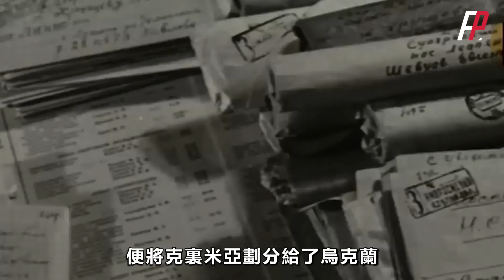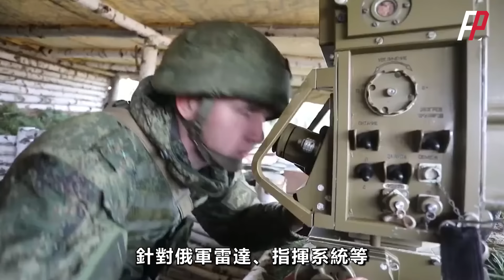俄羅斯輸掉了戰爭！烏克蘭收復丟失領土約50%，烏軍在巴赫穆特前線打開俄軍防禦缺口，俄烏衝突是烏克蘭收復克裏米亞最後的機會！| 紮波羅熱 | 俄烏 | 黑海 | 軍援 | 北約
美國國務卿安東尼‧布林肯（Antony Blinken）表示，烏克蘭已經收復了俄羅斯入侵中奪走的約一半領土，但要收復更多領土面臨著“一場非常艱苦的戰鬥”。就俄羅斯和普京要實現的目標而言，他們已經輸掉了這場戰爭。同時布林肯還提到，烏克蘭從逾50個國家獲得的裝備和支持，烏克蘭部隊接受西方的訓練，而且許多接受訓練的部隊還沒有完全投入戰鬥，這都是烏軍作戰的優勢和潛力，烏克蘭人的意志是取得戰爭勝利的決定性因素。
U.S. Secretary of State Antony Blinken said Ukraine had regained about half of the territory lost in the Russian invasion but faced "a very uphill battle" to reclaim more. As far as Russia and Putin are concerned, they have already lost the war. At the same time, Blinken also mentioned that Ukraine has received equipment and support from more than 50 countries. Ukrainian troops have received training from the West, and many of the trained troops have not yet fully engaged in combat. This is the advantage and potential of the Ukrainian army in combat. Ukraine Human will is the decisive factor for victory in war.